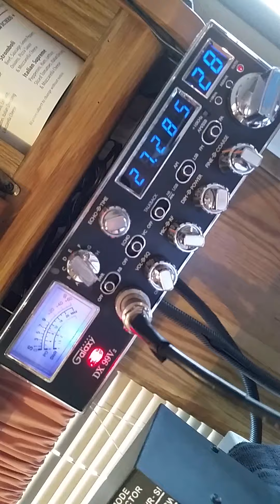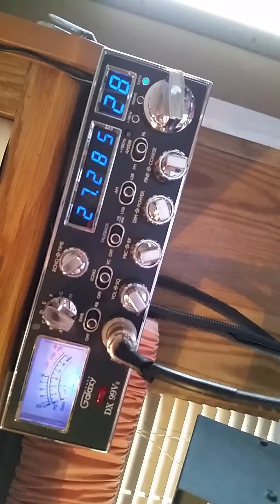Twister 24/7 & 259 Florida